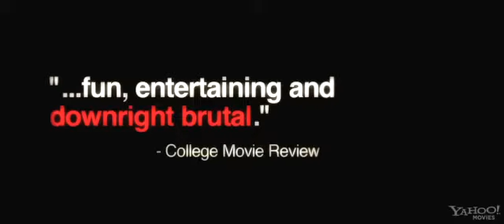Brotherhood (2011)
Brotherhood is dramas.The plot is very wonderful.I think the movie will interest you.The movie tell the story that something happened to Adam Buckley.Enjoy yourself here.